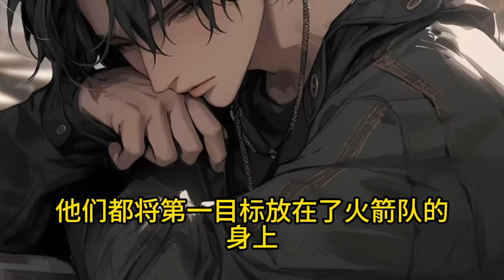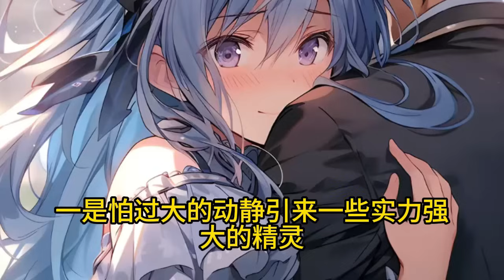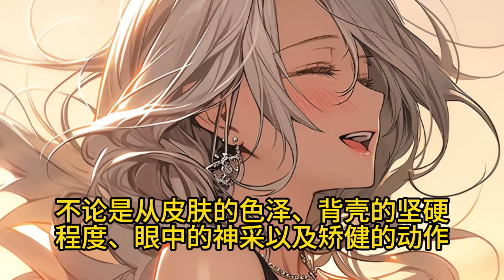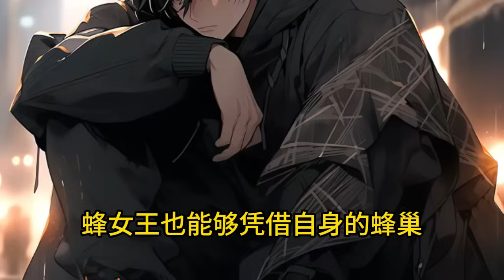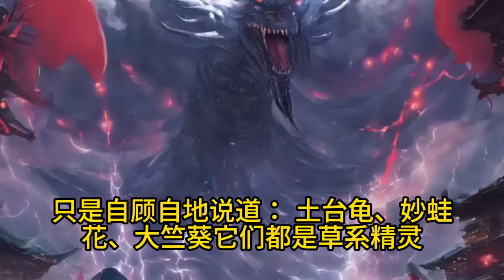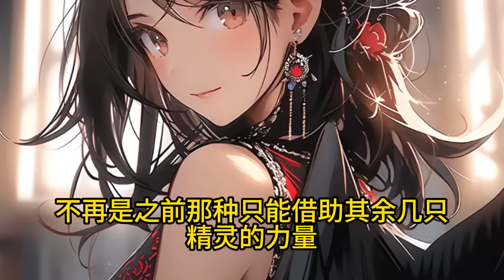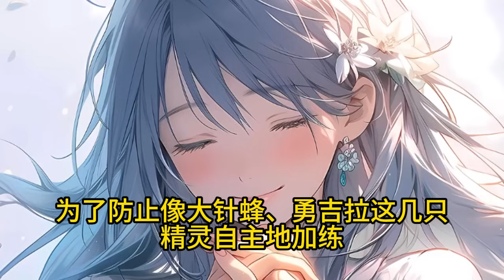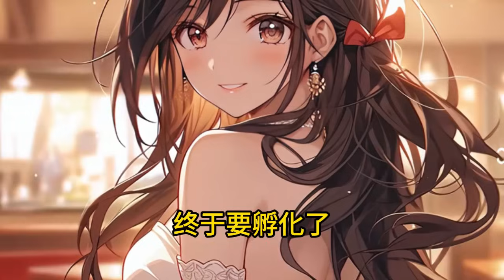《穿越寶可夢世界我成了最底層的訓練家》1-548 感謝聯盟歸還精靈世界安靜祥和，因為我這個「底層」的訓練家，跳反了。——源自「底層」訓練家、培育家夏彥的《自述》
感謝聯盟歸還精靈世界安靜祥和，因為我這個「底層」的訓練家，跳反了。——源自「底層」訓練家、培育家夏彥的《自述》